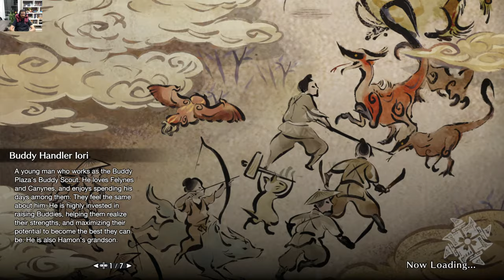Gameplays dePC Sexta-feira 22/12/2023